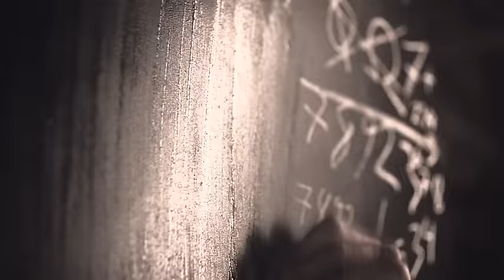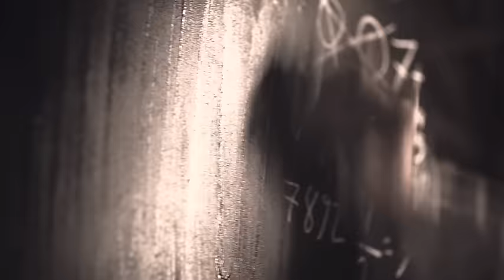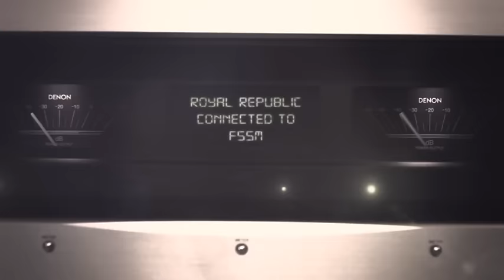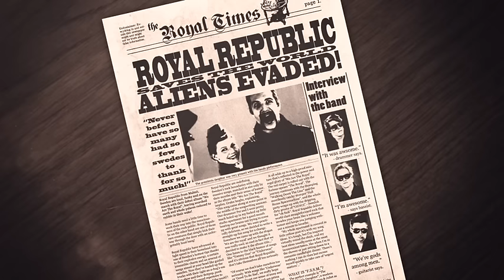Royal Republic - Full Steam Spacemachine